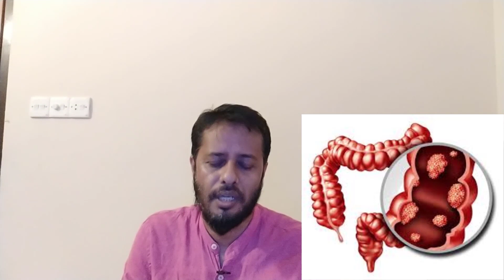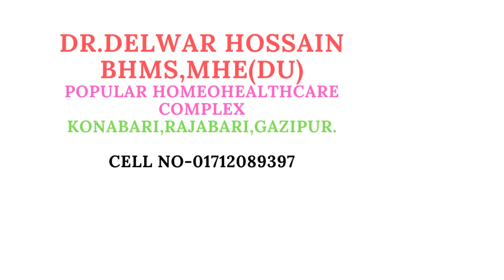পায়খানার রাস্তা দিয়ে রক্ত পড়ার কারণ ও হোমিও চিকিৎসা-Dr.Delwar Hossain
Blood in your stool? the causes and treatments of rectal bleeding - পায়খানার রাস্তা দিয়ে রক্ত পড়া
পাইলসের কার্যকরী ঘরোয়া সমাধান — ডা. তাসনিম জারা
মলের সাথে রক্ত যাওয়ার কারণ ও চিকিৎসা। পায়খানার সাথে রক্ত
অর্শ বা PILES দূর হবে ৩ দিনে ম্যাজিকের মত - চ্যালেঞ্জ | CURE PILES
পাইলস থেকে চিরতরে মুক্তি দেবে এই ঘরোয়া উপায় টি/Home Remedy for Piles/Cure babasir and piles 3 Days
dr delwar health caretips
মলদ্বারে ব্যথা হলে করণীয়
পায়খানার রাস্তা দিয়ে রক্ত পড়ার কারণ
মলদ্বার দিয়ে রক্ত পড়ার কারণ
পায়ু পথে রক্ত পড়ার কারণ ও প্রতিকার
পায়খানার রাস্তা দিয়ে রক্ত পড়ার কারণ কি
পায়খানার সাথে রক্ত যাওয়ার চিকিৎসা
পায়খানার সাথে রক্ত গেলে কি করবেন?
পায়খানার রাস্তায় জ্বালাপোড়া
মলদ্বার দিয়ে রক্ত পড়লে করণীয়
নাক দিয়ে রক্ত পড়ার কারণ
মলদ্বার দিয়ে রক্ত
শিশুদের পায়খানার রাস্তা দিয়ে রক্ত পড়ার চিকিৎসা
মলদ্বার দিয়ে রক্ত পড়া বন্ধ করার

Dr.Delwar hossain, BHMS(DU)
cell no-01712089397